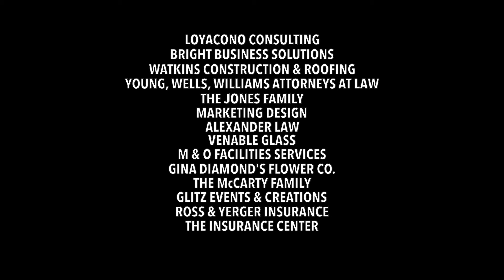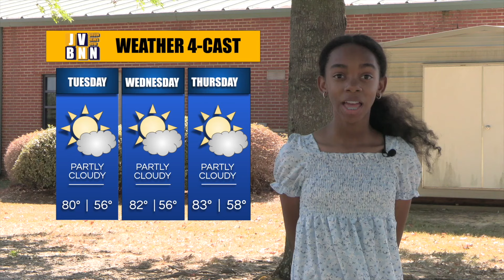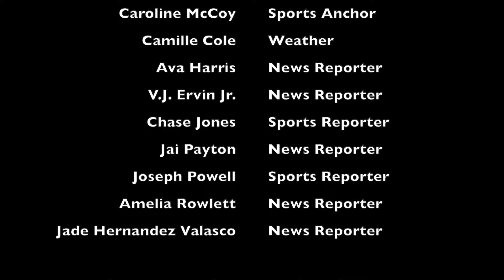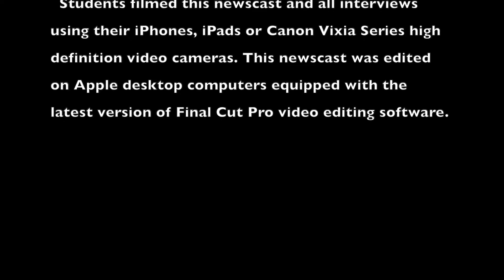EPISODE 07-01, JV BRUIN NEWS NOW: 10-10-2023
This is Episode 1, Season 7, for Tuesday,  Oct. 10, 2023, of JV Bruin News Now -- the Middle School version of the award-winning, student-produced weekly newscast for St. Joseph Catholic School in Madison, Miss.